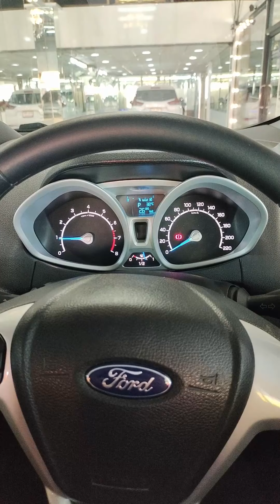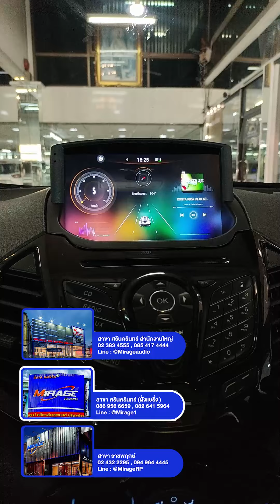จอตรงรุ่น 9นิ้ว ▶ ในรถ FORD ECOSPORT : Ram 6 Rom 128 พร้อมติดตั้งกล้องมองถอยหลัง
จอตรงรุ่น ขนาด 9นิ้ว ▶ ในรถ FORD ECOSPORT
👉 Spec : Ram 6GB / Rom 128GB พร้อมติดตั้งกล้องมองถอยหลัง
✔️ รองรับ APPLE CARPLAY / ANDROID AUTO แบบไร้สาย
✔️ เพลิดเพลินและสะดวกไปกับการใช้งานแอพพลิเคชั่น
: Youtube / Netflix / Goolgle map / ระหว่างเดินทาง
✔️ รองรับการใช้งาน 2หน้าต่าง ในจอเดียว